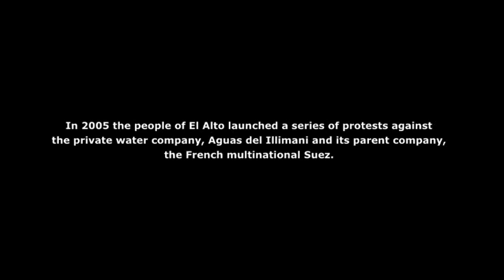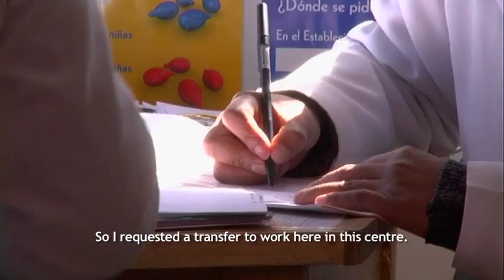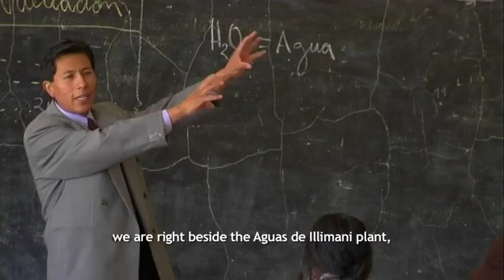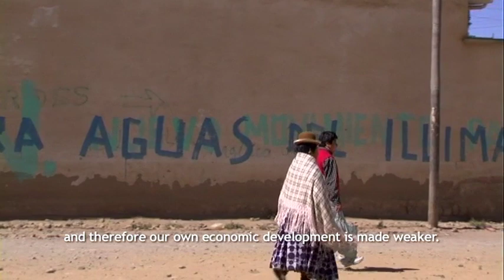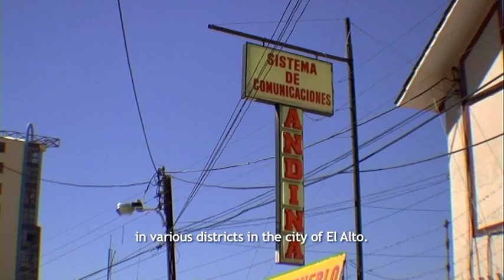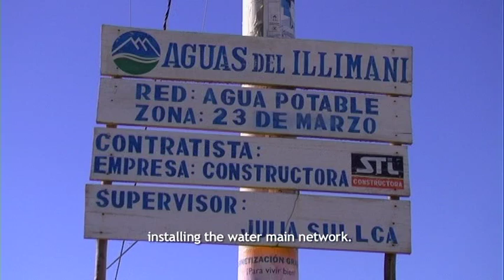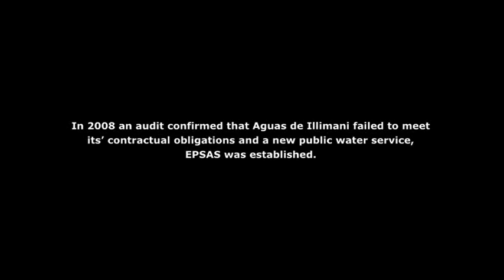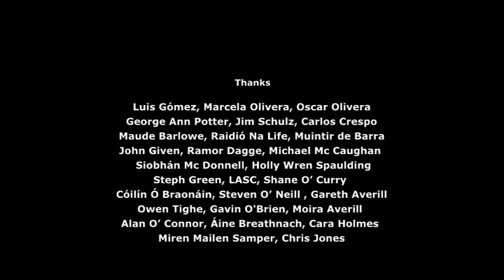Water Rising - Full Documentary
Hope and change in Bolivia in an era of water privatisation.

Water Rising is a feature length documentary about family, community, hope and change in Bolivia during an era of water privatisation.

Filmed entirely in Bolivia, the film shares intimate portraits of people living in a ramshackle city where, despite an abundance of freshwater, they struggle for the right to access clean, safe and affordable water.

50 Minutes (Ireland)
A Documentary Film by Muireann de Barra & Aisling Crudden
Edited by Fernando de Juan
Camera Operator: Aisling Crudden